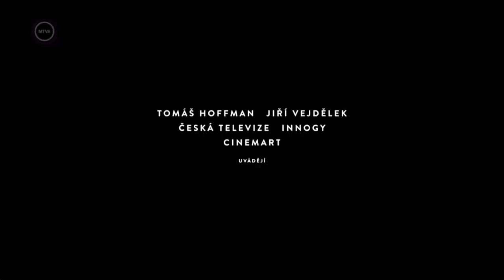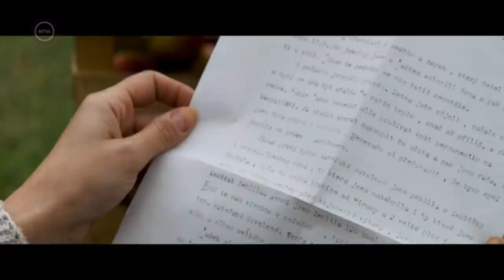A papa Volgája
A papa volgája nagyon humánus, szép film, ugyanakkor cseh humorral megáldva. Anya és lánya talán utolsó road-movie-ja Csehországon át. Meghal a családfő, az apa és 30 éves lánya, Tereza rákos beteg, de remény van rá, hogy meggyógyul. Eva elhatározza, hogy szeretett lányával beülnek a papa volgájába és hosszú útra kelnek. Az anya férje utolsó kívánságának nyomán elindul felkeresni egykori szeretőit. Tereza is nyitott az útra, mert apja egyik öltönye zsebében a titkos gyerekrajzot talál, amelyet apjának rajzolt egy számára ismeretlen fiú, Tomaš. Eva lánya úgy érzi, hogy van egy mostohatestvére valahol, a nagyvilágban. Anya és lánya, útjuk során egyre közelebb kerülnek egymáshoz. Mindegyikük valahol a múltat akarják felkutatni, újra felfedezni és felidézni a régi időket. Eva, az anya sokmindenre emlékezik, de édes lánya elől kezdetben titkolja….

Cseh romantikus dráma, 2018

A műsorszám megtekintése 12 éven aluliak számára nagykorú felügyelete mellett ajánlott!

Forgatókönyvíró: Iva K. Jestřábová, Jiří Vejdělek
Operatőr: Vladimír Smutný
Rendezte: Jiří Vejdělek

Szereplők:
Eliska Balzerová (Eva, az anya)
Tatiana Vilhelmová (Tereza)
Martin Myšička (Petr)
Emília Vášáryová (Anna)
Bolek Polivka (Jindrich)
Vilma Cibulková (Kamila)
Eva Holubová (Vlasta)
Ivana Uhlírová (Jana)
Jana Plodková (Zelenková)
Václav Neuzil (Zelenka)
Hana Maciuchová (Hana)